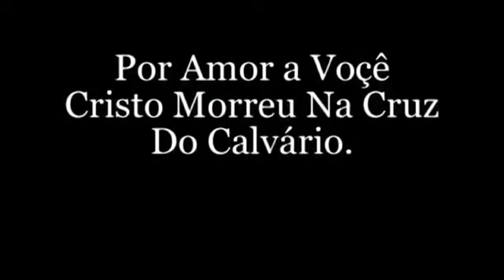Crucificado | Evaristo Carvalho